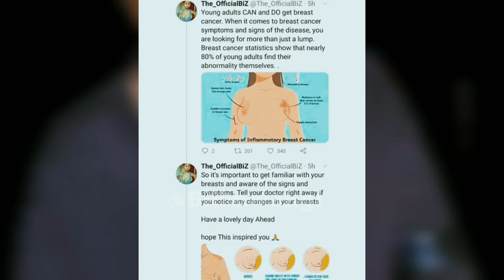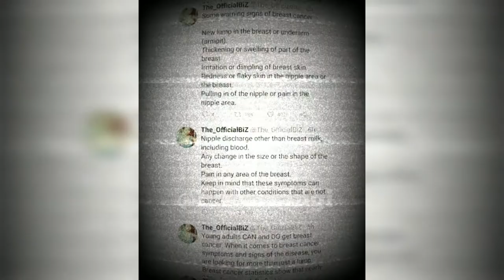Lady survive Breast Cancer Shares photo of her flat chest after surgical removal of her both breasts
Check Out the photo of a lady who is a breast cancer survivor after undergoing a double mastectomy.
Twitter user, @theofficialbiz advised women to check themselves regularly and she listed the “warning signs” they should look out for.
Cancer is the name given to a collection of related diseases. In all types of cancer, some of the body’s cells begin to divide without stopping and spread into surrounding tissues.

Cancer can start almost anywhere in the human body, which is made up of trillions of cells. Normally, human cells grow and divide to form new cells as the body needs them. When cells grow old or become damaged, they die, and new cells take their place.

When cancer develops, however, this orderly process breaks down. As cells become more and more abnormal, old or damaged cells survive when they should die, and new cells form when they are not needed. These extra cells can divide without stopping and may form growths called tumors.

Many cancers form solid tumors, which are masses of tissue. Cancers of the blood, such as leukemias, generally do not form solid tumors.

Cancerous tumors are malignant, which means they can spread into, or invade, nearby tissues. In addition, as these tumors grow, some cancer cells can break off and travel to distant places in the body through the blood or the lymph system and form new tumors far from the original tumor.
ome cancer cells are able to “hide” from the immune system.

Tumors can also use the immune system to stay alive and grow. For example, with the help of certain immune system cells that normally prevent a runaway immune response, cancer cells can actually keep the immune system from killing cancer cells.
Cancer is a genetic disease—that is, it is caused by changes to genes that control the way our cells function, especially how they grow and divide.

Genetic changes that cause cancer can be inherited from our parents. They can also arise during a person’s lifetime as a result of errors that occur as cells divide or because of damage to DNA caused by certain environmental exposures. Cancer-causing environmental exposures include substances, such as the chemicals in tobacco smoke, and radiation, such as ultraviolet rays from the sun. (Our Cancer Causes and Prevention section has more information.)

Each person’s cancer has a unique combination of genetic changes. As the cancer continues to grow, additio
breast cancer facts
first symptoms of breast cancer,
breast cancer description,
aggressive breast cancer,